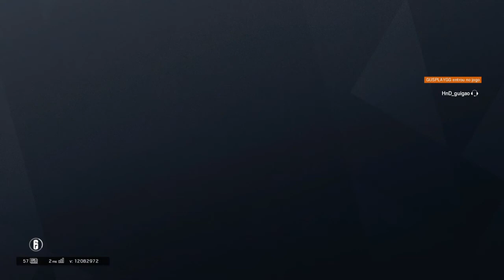Rainbow Six® Siege